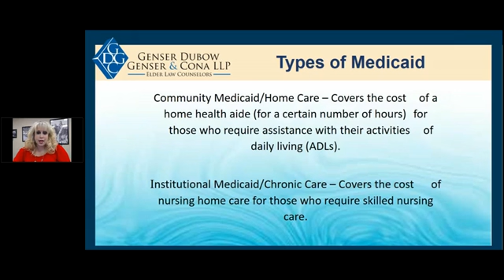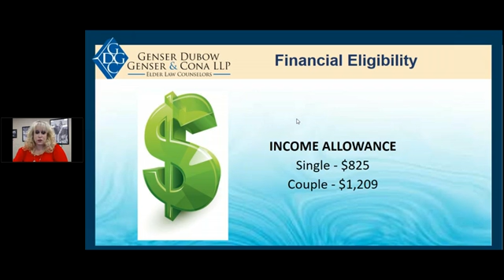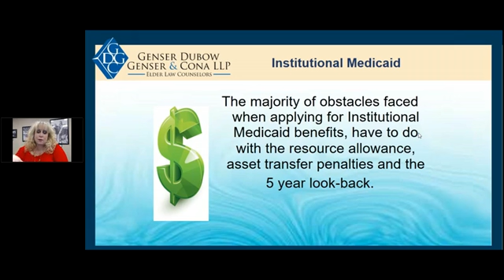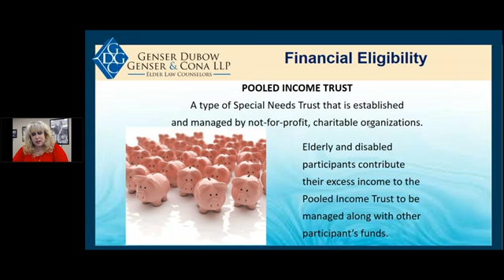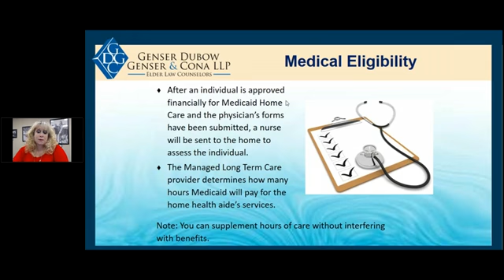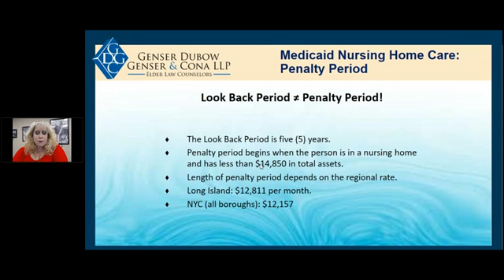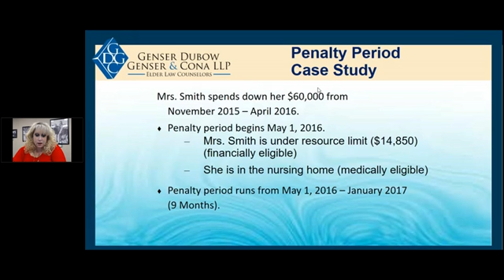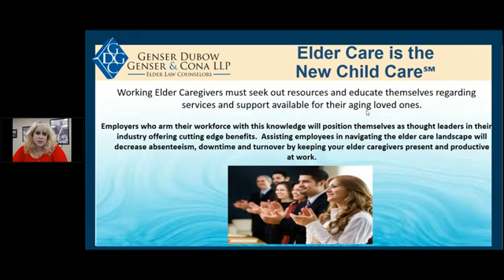11 29 17 SHRMLI Let s TAWC Webinar Medicaid Eligibility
Let's TAWC Webinar - Medicaid Benefits Eligibility